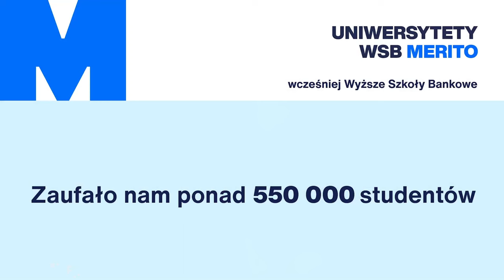Zobacz, co Jacek, Perzyński mówi o studiach MBA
MBA to studia dla kadry menedżerskiej. Zobacz, co uczestników studiów MBA mówi o programie i o tym, co jest ważne na tych studiach z perspektywy menedżera.